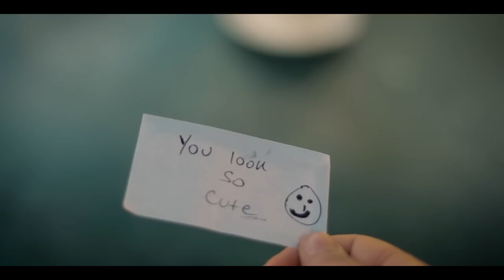Haryanvi Chora || Vishal Yadav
cast = vishal yadav , ayushi , abhishek  , niku , ravi , vicky (vinay)
📝Story -  vishal yadav
🎞Directed By -  vishal yadav
🎥D.O.P -  bhude bhude
✂Editing -  manish